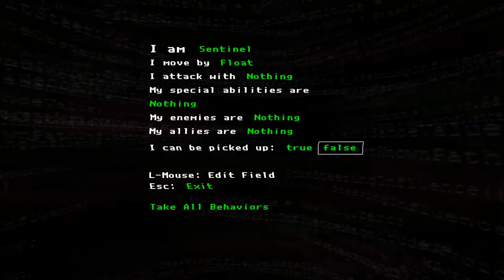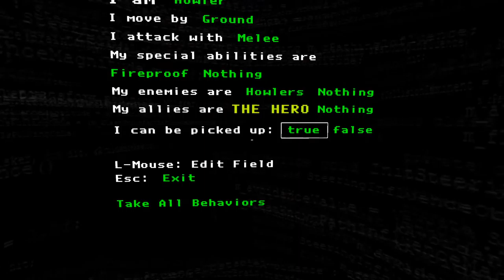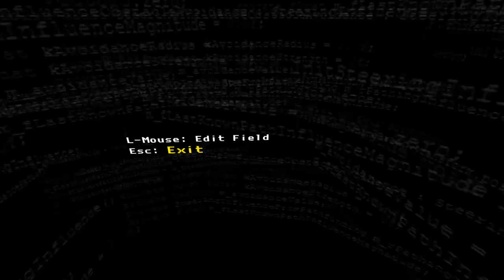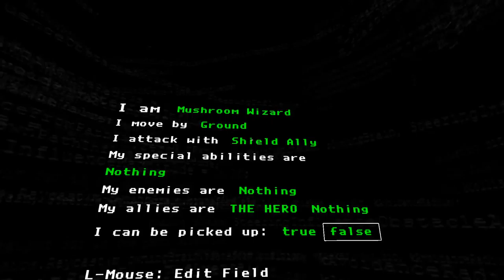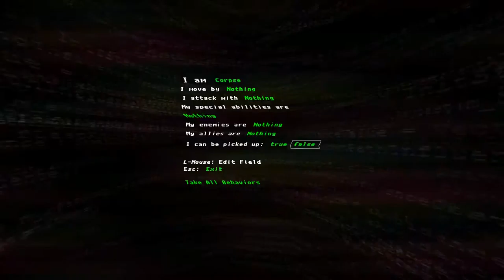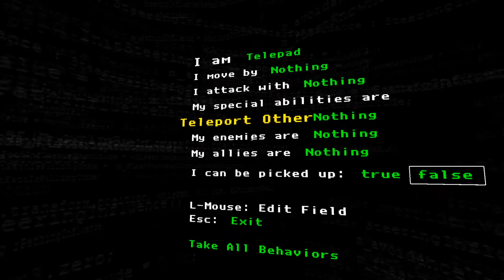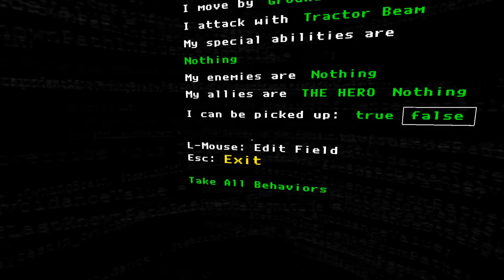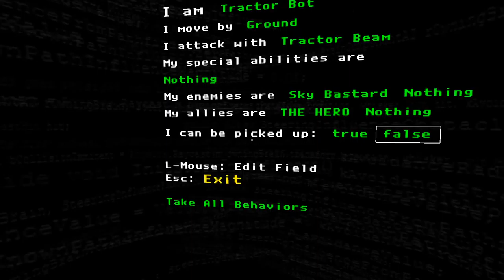The Magic Circle [4] Bringing Down the Sky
Guess I could have moved towards the endgame much faster. Didn't really realize how freeform this game was.